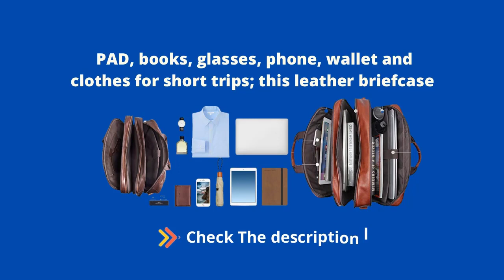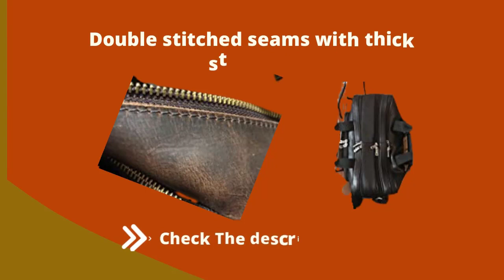Best Quality Agas Business Travel Briefcase Genuine Leather Duffel Bag Review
Augus Business Travel Briefcase Genuine Leather Duffel Bags

Product Description

Experience The Comfort of Stress Free Packing and Travelling!
Have you ever experienced carrying a damaged suitcase in the middle of your trip?
Were you stopped at the check in counter due to excess baggage and had no choice but to pay for the fee?
And you thought to yourself, I shouldn’t get carried away shopping for gifts and souvenirs.
Fret no more! Save The Day With This Packable Travel and Leather Duffle Bag!
Augus Travel Bag - Genuine Leather with Technology Design
Versatile carry options allow you to carry the duffel by hand using the genuine leather handles or over your shoulder using the adjustable and padded shoulder strap.
From day trips to weekend missions, keep your goods tight with Augus is sure to be your favorite traveling companion.
We insist check all finished products one by one before packing to ensure good quality condition's product and hope you will like it!
If you have any problem about the item, please go to the order, choose: CONTACT SELLER. We will try our best to support you.

Material: This Leather Briefcase Crafted from 100% genuine leather, the hardware parts are made of cast molding thick hardware Double stitched seams with thick stitching, The Zipper adopts durable YKK brand zipper.
Size : 17.5" L X 5.5" W X 12" H/44.5(L) * 14(W) * 30.5(H) cm, briefcase Handle approx. 3 inches. Net Weight: 3.96lb/1.8KG.
Capacity : three zippered pockets in front, can fit your small belongings, three zippered pockets at the top, middle compartment fit up to 17.3" Laptop, padded laptop compartment fit 16" Laptop, other two compartments can hold, for example, PAD, books, glasses, phone, wallet and clothes for short trips; this leather briefcase with large capacity for all your business needs.
Design: this briefcases have a luggage strap on the back, can be easily hung on trolley case or trolley of airport, be sure it's safe, won't fall off, Release your hands, Experience The Comfort of Stress Free Packing and Travelling!
Guarantee: 100% money back if you are unsatisfied with our briefcase for any reason
augus leather briefcase for men business travel messenger bags,
vintage leather briefcase,
leather briefcase for men business travel messenger bags,
full grain leather briefcase,
leather briefcase for men,
best leather laptop briefcase,
leather business travel bags,
leather bag